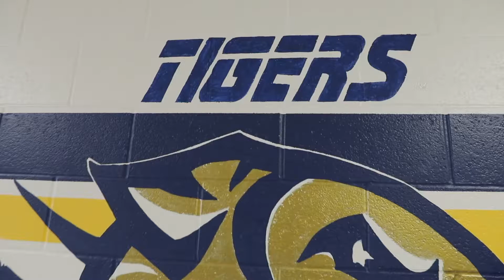Teacher Spotlight: Garza Middle School